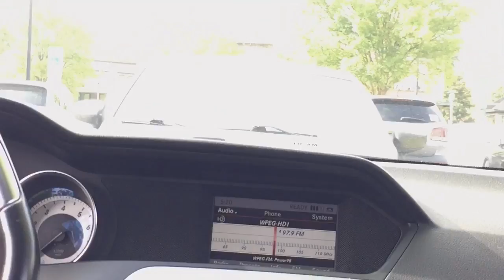FINALLY BACK FROM ATL